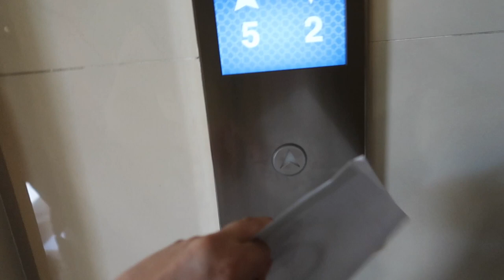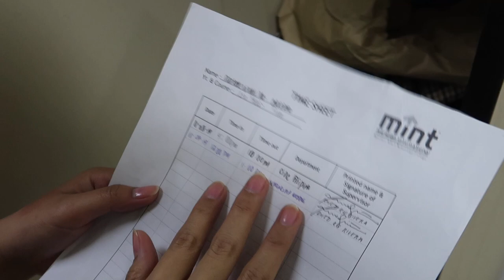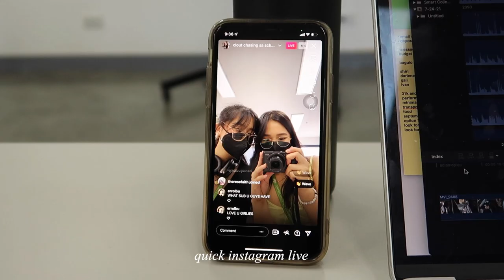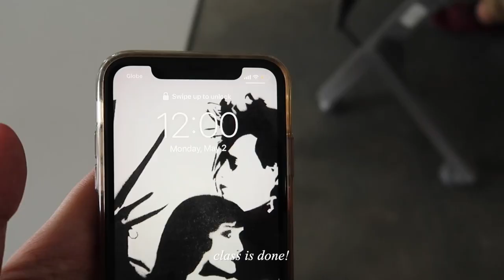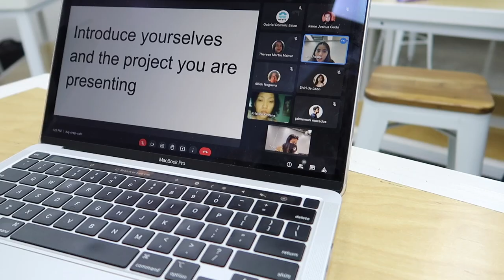FIRST DAY OF FACE TO FACE CLASSES! | darlene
hey darlings! ♡

after 2 long years of waiting, we're back on campus! i had a really fun day walking around MINT again, reminiscing the spots where my friends and i would hang out and spots where i'd stay at when i needed to cram a homework before class. not much has changed but we have to be extra careful now! i hope this video reminds you of how it was like when you had physical/face to face classes. if you're back on campus as well, i hope you're staying safe and having fun!

love,
darlene